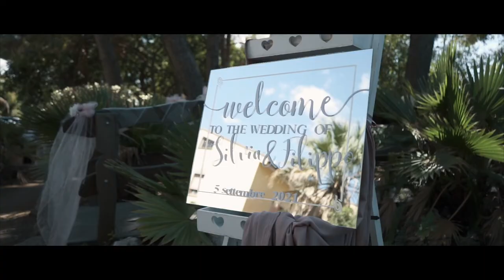Filippo & Silvia Trailer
Il video del matrimonio  a Sardara di Filippo e Silvia